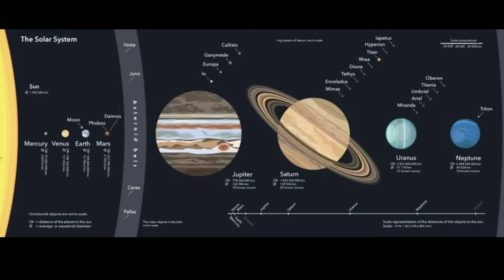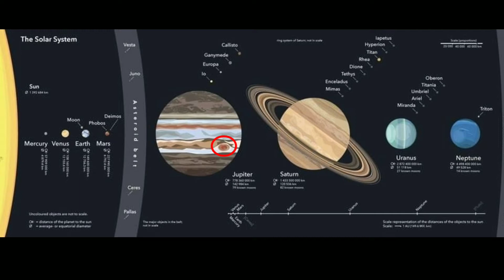Giant storm can swallow earth, Jupiter atmospheric mystery, Great Red Spot Solar system and planets